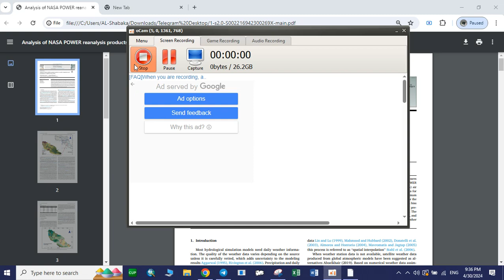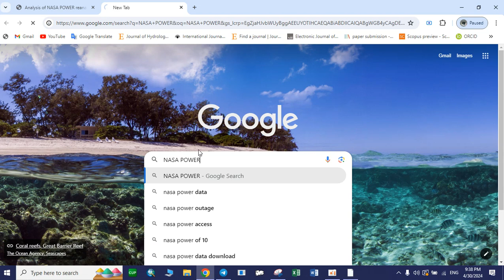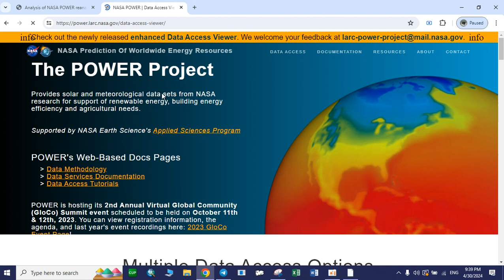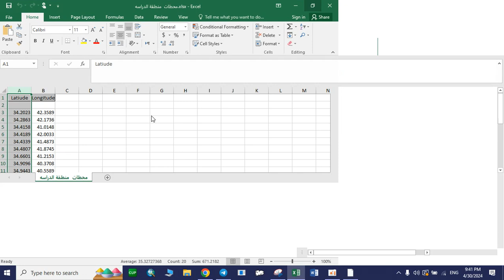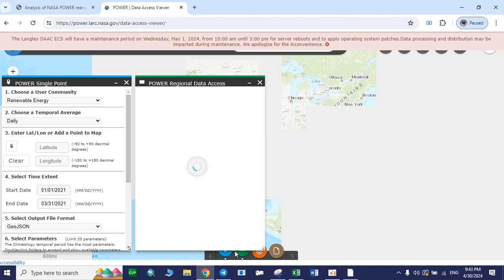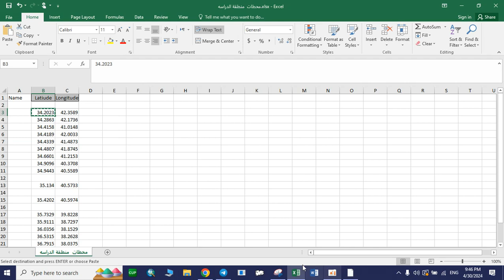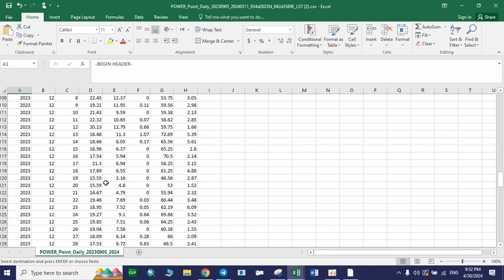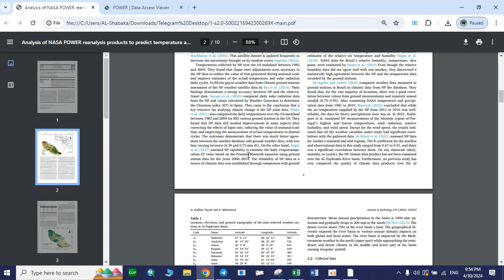download NASA POWER data